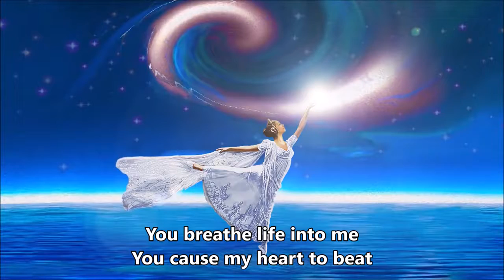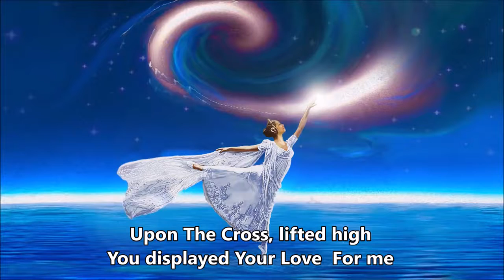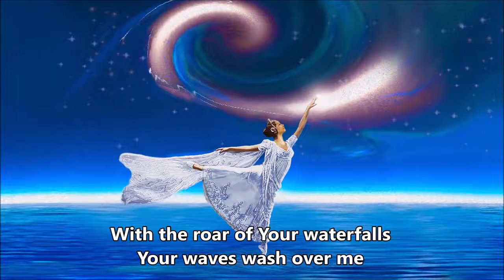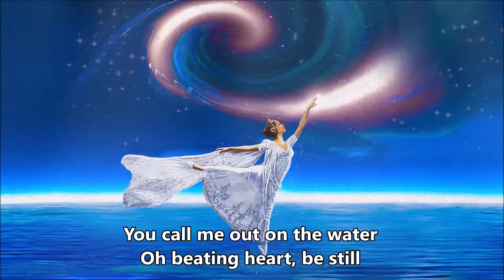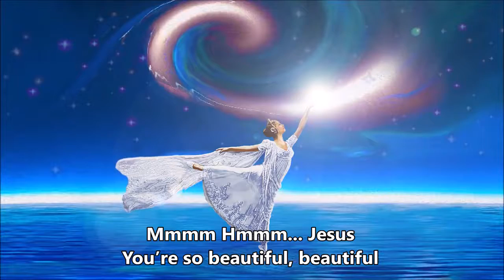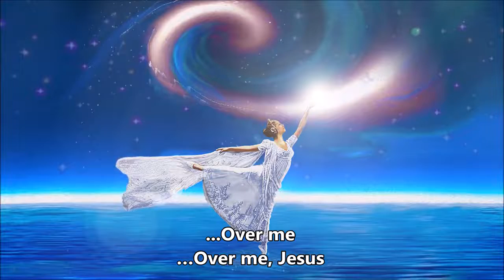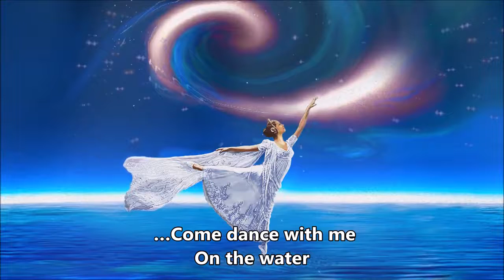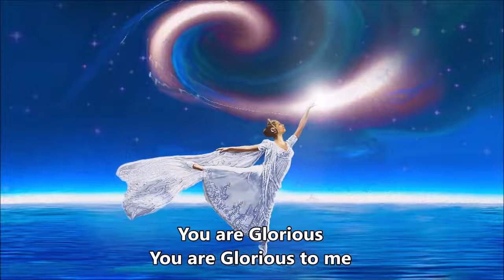Dance On Water by Todd L Thomas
Streams Of Mercy Ministries Presents Contemporary Christian Worship by Todd L Thomas.

Produced by Nate Mason and Nathan Fawcett. Special thanks to all the musicians and singers
who helped make it happen...